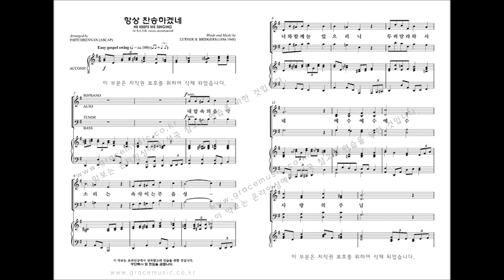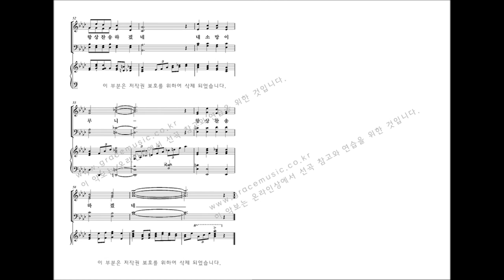[그레이스 성가 1집] Arr. by PATTI DRENNAN '항상 찬송하겠네'